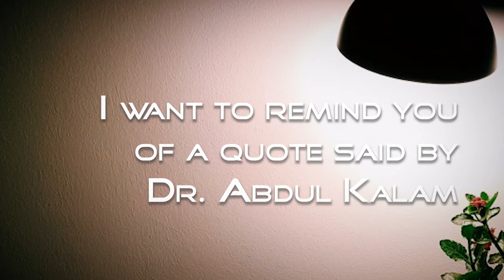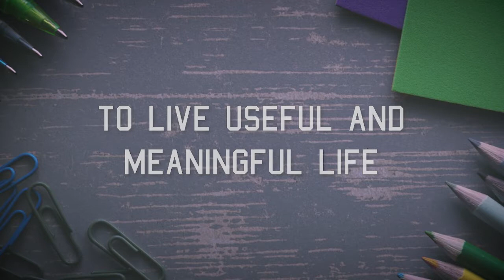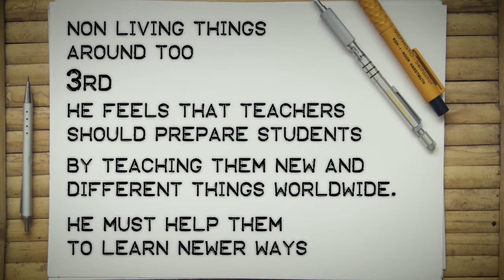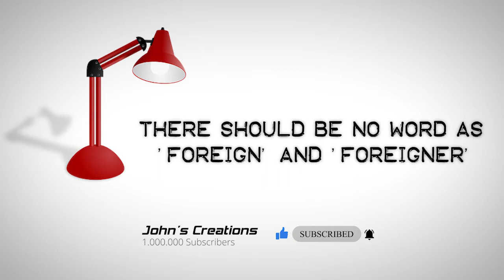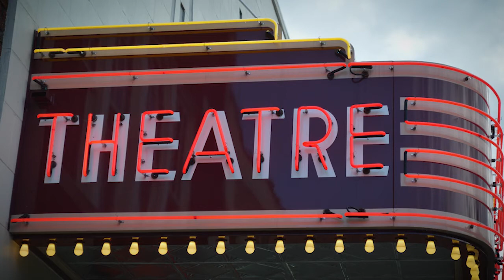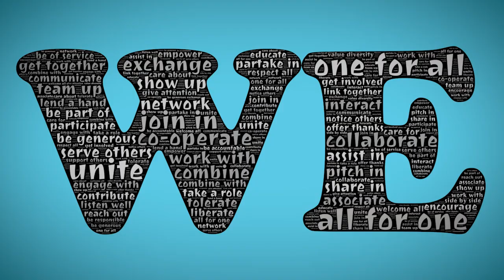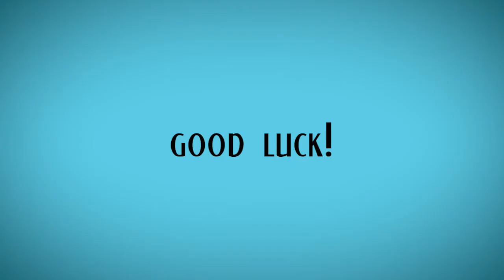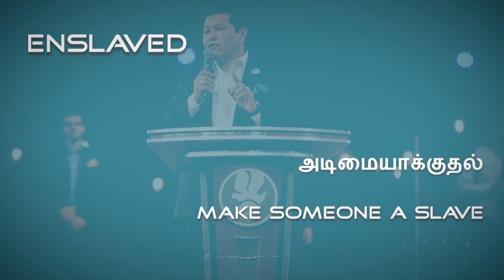7th STD | Unit 3 Prose | A prayer to the teacher (Tamil & English)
In this video, Joy, the English teacher teaches the prose "A prayer to the teacher" and also the meanings of the words in it.

Hope this will be useful to you all.
Cheers!